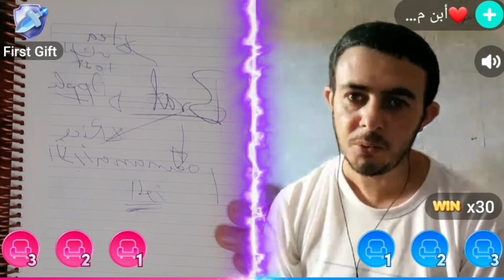انا عندي إسهال بقالي ٣ أيام